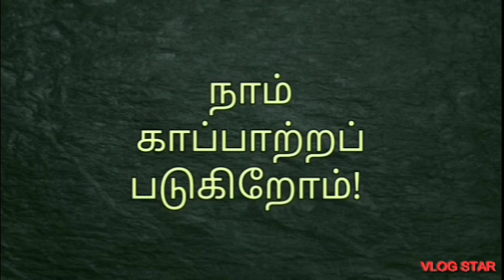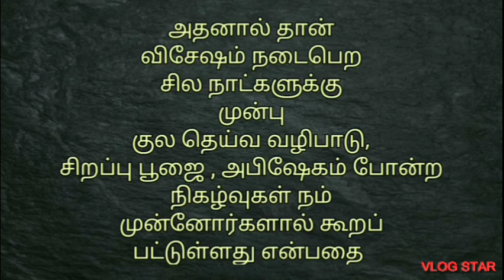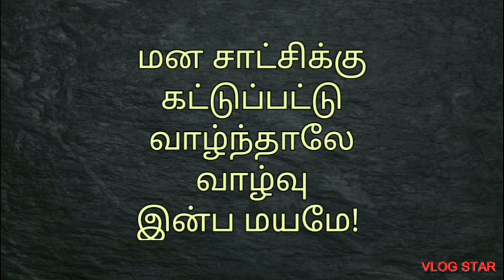Happy Life Tips Tamil 💐💐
My Diary
மகிழ்ச்சியான வாழ்க்கைக்கு சில குறிப்புக்கள்
Motivation Video